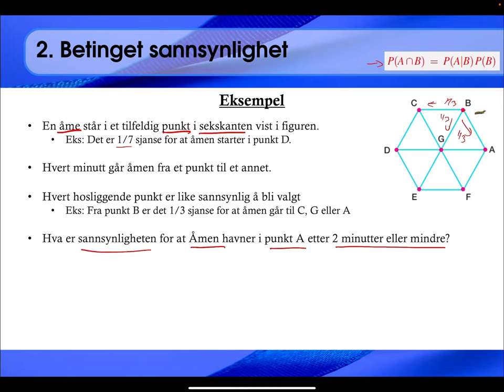209 Eksempel: hvor går åmen